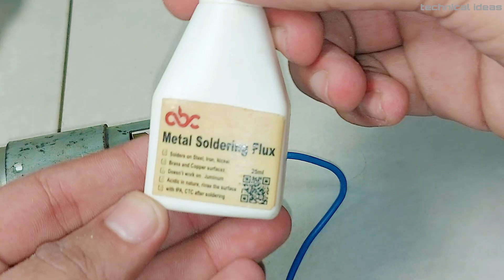4 in 1 cutter machine 💯 Dremel tool || How to make Dremel tool at home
4 in 1 cutter machine 💯 Dremel tool || How to make Dremel tool at home